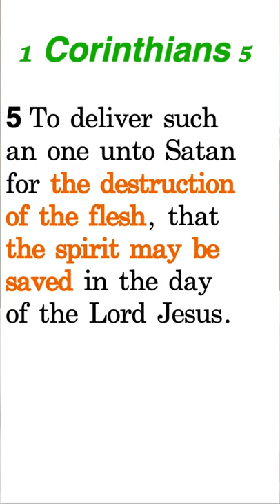Can a Christian Still Sin and Be Saved? | Dr. Gene Kim